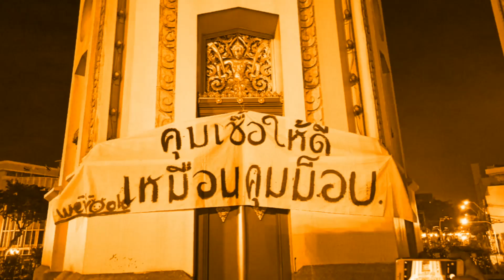ม.112 คุ้มครองประมุขแห่งรัฐ เสรีภาพต้องมีขอบเขต : NEWSTALK ตัวจริง เสียงจริง 01/11/65 (ตอนที่2)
: วัส ติงสมิตร /อดีตประธานกรรมการสิทธิมนุษยชนแห่งชาติ และอดีตผู้พิพากษาอาวุโสในศาลฎีกา